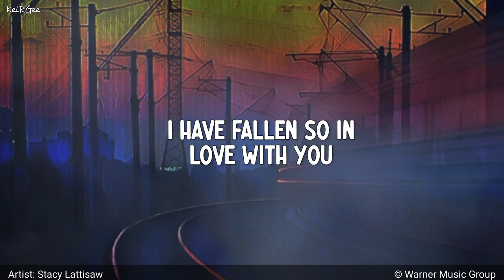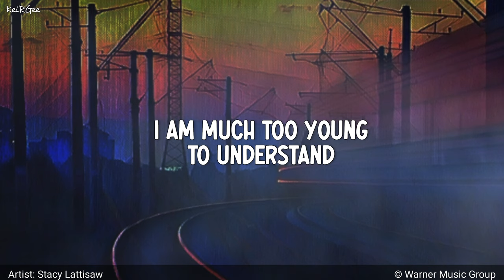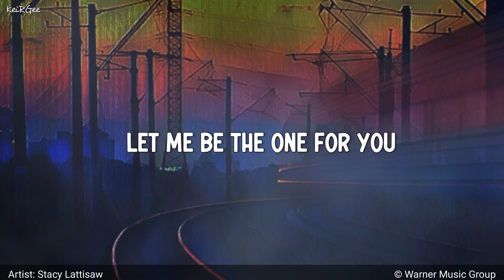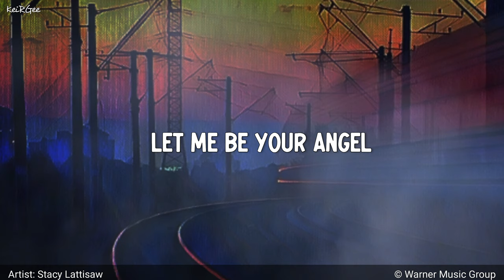Let Me Be Your Angel | by Stacy Lattisaw | KeiRGee Lyrics Video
Artist: Stacy Lattisaw
Released: 1980
Album: Let Me Be Your Angel